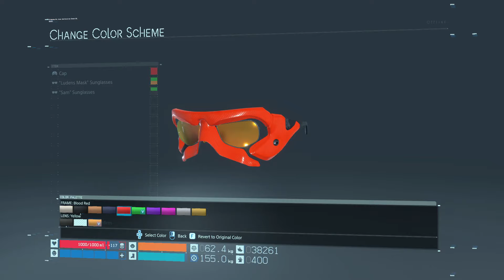Amelie, your Quipu. Where is It? ep 5 Nightmares and Memories | Death Stranding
07:46 Nightmares of War
Private Room